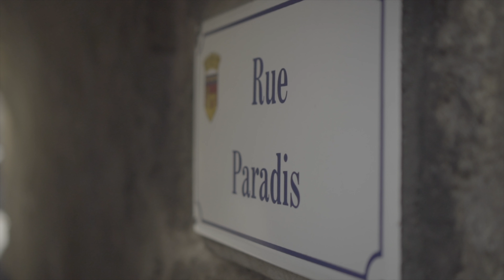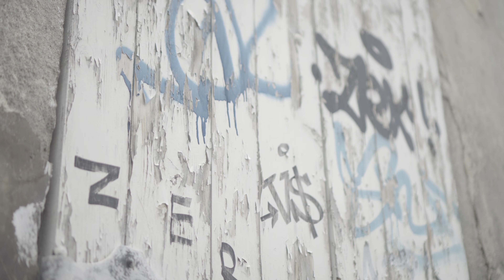Photo Journal S1 / E1: Fujifilm Pro400H 120 film with Mamiya RB67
Hello Everyone!
This first episode was mainly a test run for a series that will be called the "Photo Journal." I plan on actually speaking in my future videos so don’t worry, it won’t always be a silent video with music laid over it haha Also I recorded the video with my Sony a6500 in S-log 2 profile and for those who know video talk you probably guessed the footage wasn’t color graded, and that’s because for some reason I actually liked the washed out look but I do plan on color grading future videos. If you’re interested in film photography and are looking for a camera I would highly recommend getting a RB67 due to the fact that it’s reasonably priced and has some great features! I know it looks massive and heavy, which it is lol but the mechanics of it make it a joy to take photos with. Fujifilm Pro 400H is a great 120 film and is priced cheaper than the beloved Portra 400 (well for me here in France that is). To be honest I don’t care much about what colors you get out of certain films since it all gets tweaked during the editing process. For me it’s more so the authentic look you get from film.